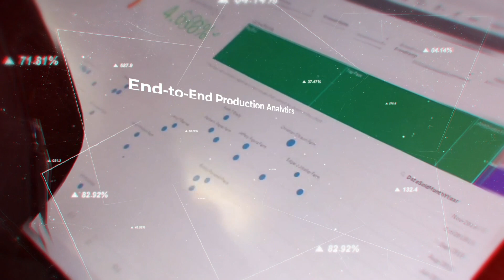MTech Systems Reel - January 2019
Solutions reel video. No audio.